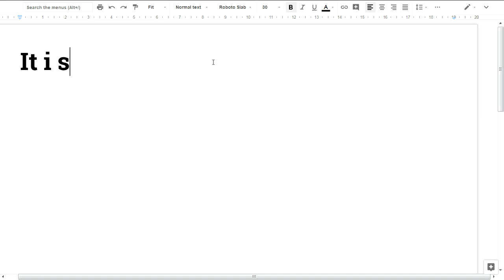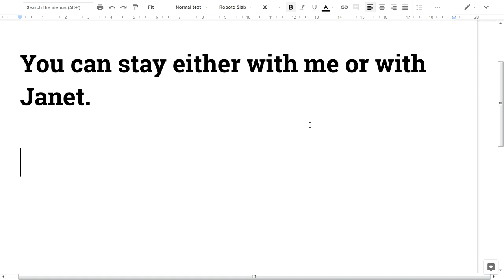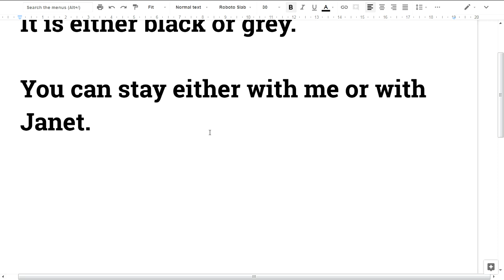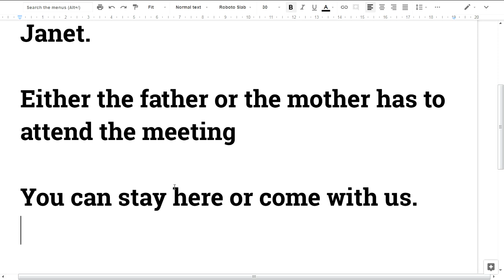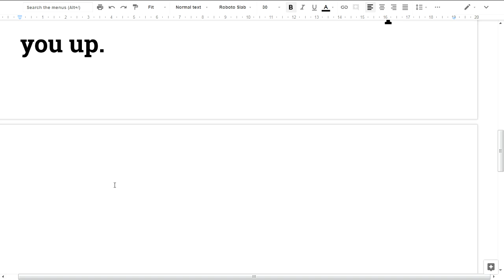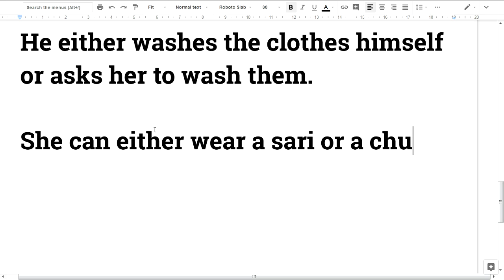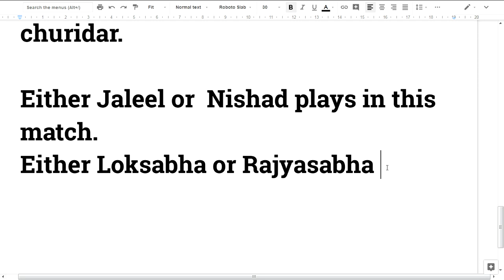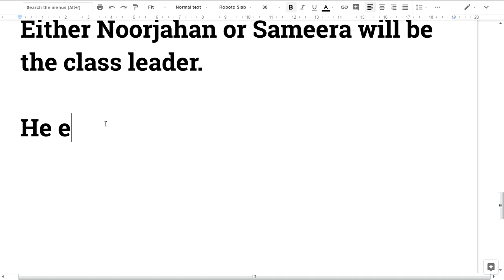🎤💕 Spoken English Malayalam #